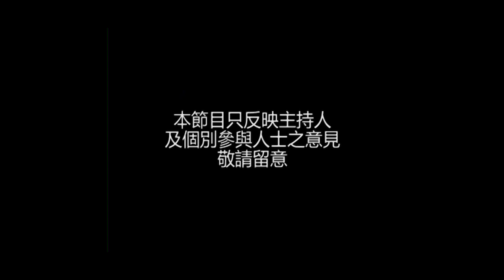OurTV.hk《向左望》第233集：港大副校長任命風波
主持：梁國雄、黃偉國，手語翻譯：龍耳

港大副校長任命已有定案，反對者會有如有跟進，事件將如何發展?